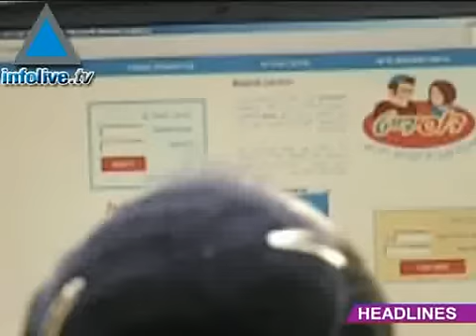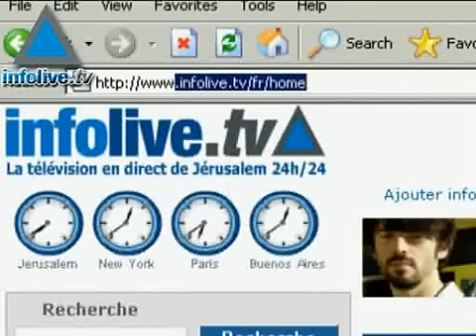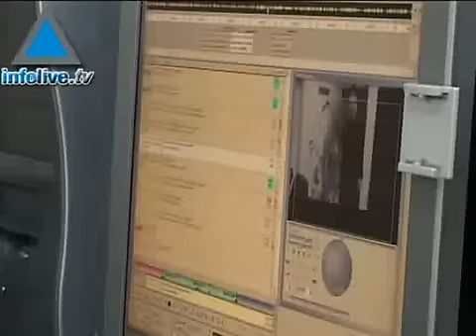News Update, August 21, 2007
Hamas threatens harsh response to Gaza airstrikeDefense Minister Barak says defense budget does not match Israel&#39;s security needsDelegation of 6 medical personnel left for PeruAuction house in England to sell of Nazi board games and statements of Holocaust victimsIsrael suffering from hi-tech brain drainFormer Maccabi basket ball star Tal Brody to enter politicsElsewhere on Infolive.tvKnesset members sum up the second sessionandProfessor David Faiman - solar power versus growing oil costs